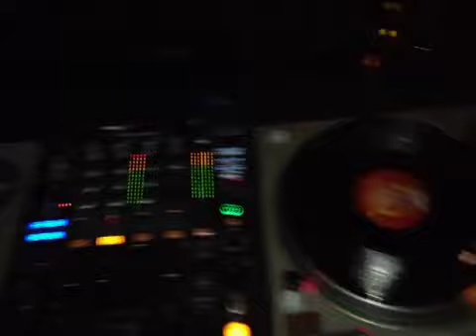Freaky Flow - 2012-03-02 - AB - Freaky Flow Mid-Set In Grande Prairie